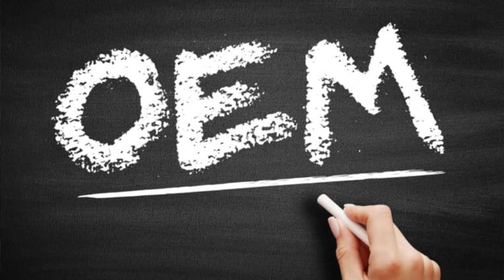Att handla OEM prylar på Amazon eller TEMU gör var och annan även jag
Idag ska vi ta det med OEM tillverkade prylar som säljs på all e-handel idag.
Priset kan variera för samma pryl från butik till butik. Inköpen är samma men ut priset och e-handlarens vinst beror på hur mycket pålägg de gör på priserna.
Och har man tid att vänta en vecka extra på sin pryl då tar man det billigaste alternativet.

Båda produkterna är av OEM
K9